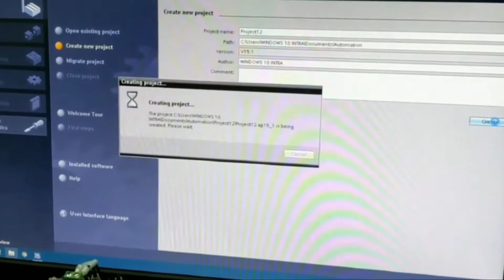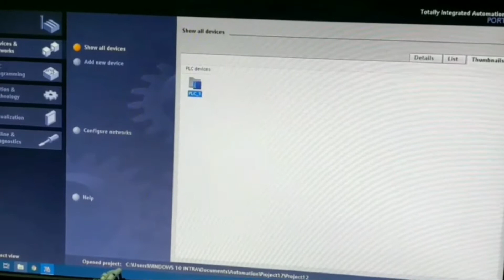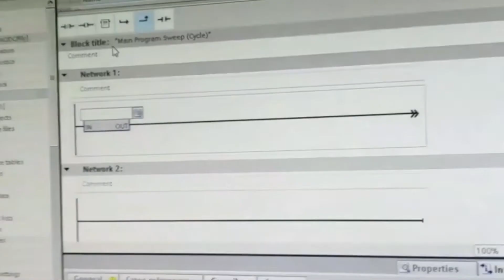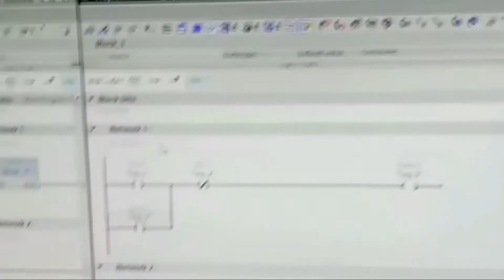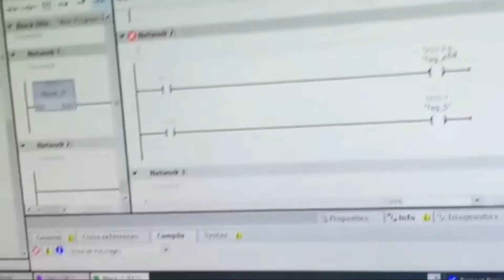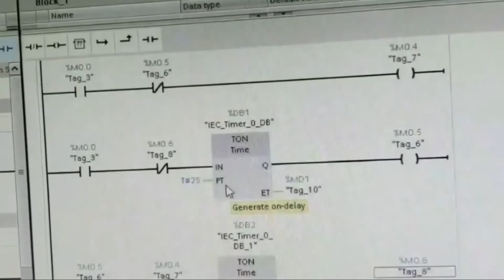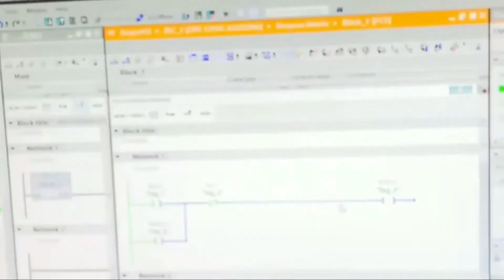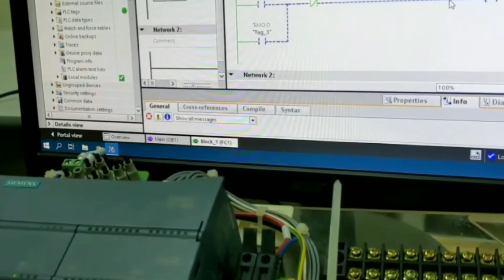BELAJAR PLC SIEMENS S7 1200 – PROGRAM LAMPU FLIP FLOP | MODEL PEMBELAJARAN BERBASIS KASUS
Hello Sahabat2 semuanya!..Belajar PLC SIEMENS S7 1200 yuk!!. Pada video ini kita akan belajar cara program PLC SIEMENS TIA PORTAL V15.1 untuk mengendalikan lampu FLIP FLOP dengan menggunakan timer PLC…Simulator PLC Siemens menggunakan S7 PLCSIM.. video ini merupakan project pembelajaran berbasis kasus / Case-Based Learning (CBL) yang dilakukan mahasiswa di Laboratorium Automation FT UNJ... Terima kasih teman2 sudah menonton video Tutorial PLC Siemens S7-1200 ini sampai selesai.